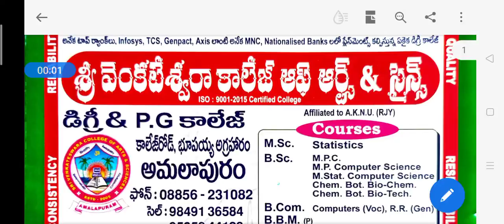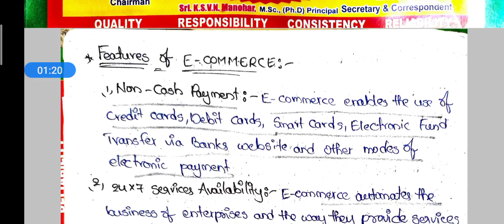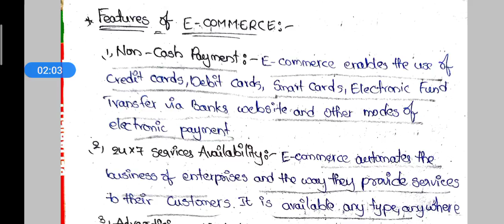3rd B.Com/6th sem/e-Commerce/Unit-1/Part-1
Classes by YBNL mam